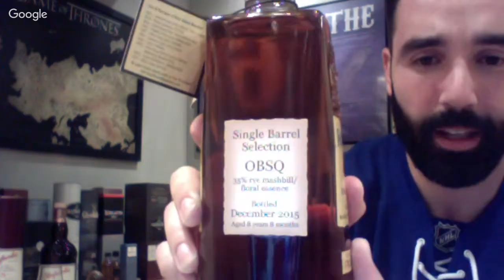Glenfarclas 15. Whisky In The 6 #118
Whisky in the 6 #118 features a live tasting with Swami from Malted in Montreal. In this review Rob and Swami sample the Glenfarclas 15 year old. Check out the video to see how they feel about this whisky.